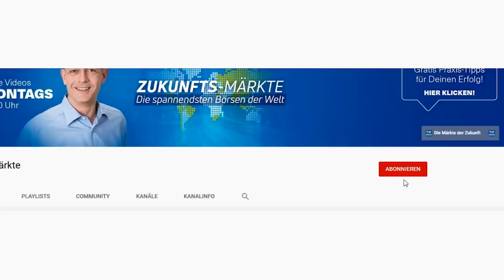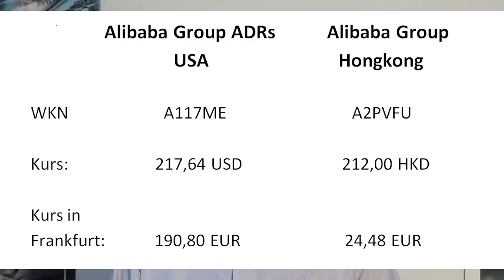Alibaba, JD.com, Baidu... Droht der Totalverlust?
In den USA ist ein Gesetz geplant, das bei den dort börsennotierten chinesischen Unternehmen im schlimmsten Fall zu einem Delisting führen kann. Wie reagieren die betroffenen chinesischen Gesellschaften wie Alibaba Group, Baidu, JD.com oder Netease auf diese Herausforderung? Und worauf müssen Anleger achten, die Aktien von diesen Unternehmen halten? Gerhard Heinrich mit einer Zwischenbilanz.